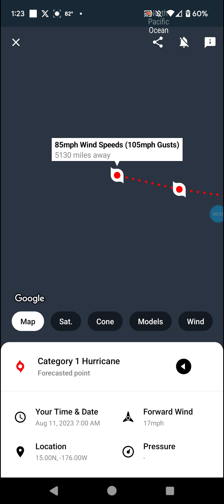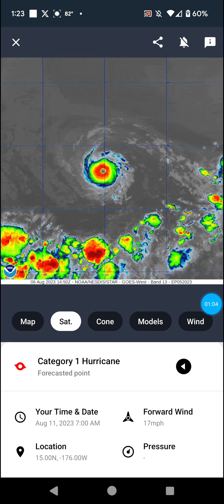Will Hurricane Dora Travel Across the Entire Pacific Ocean